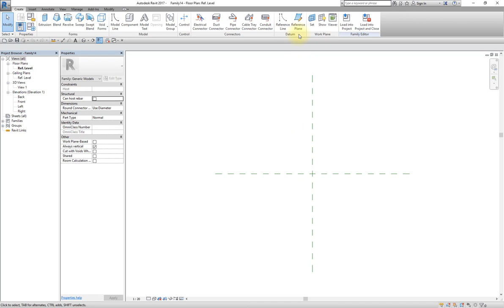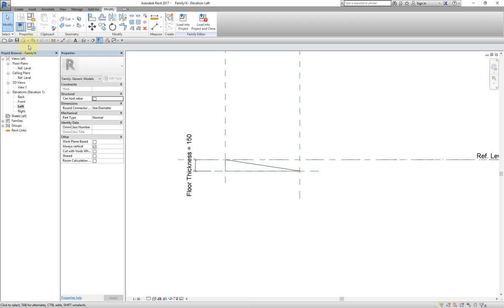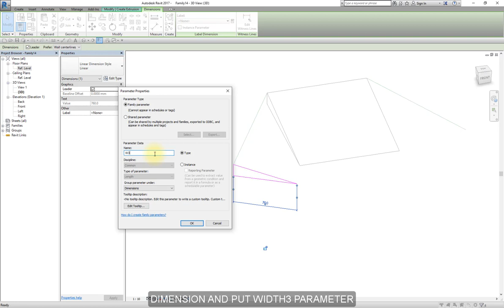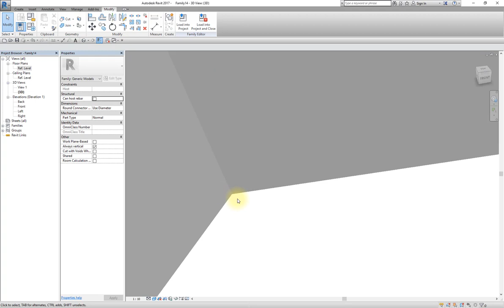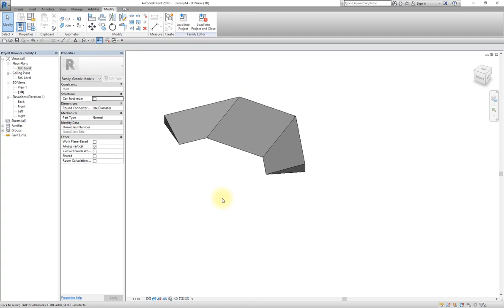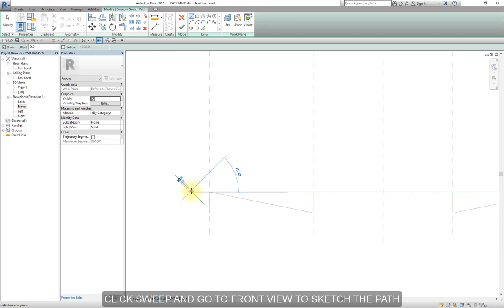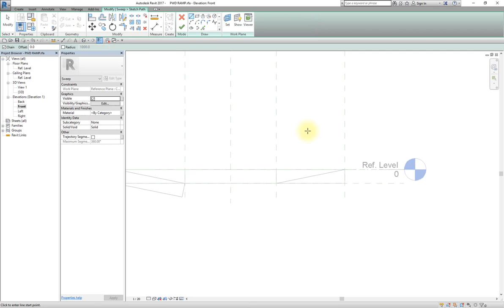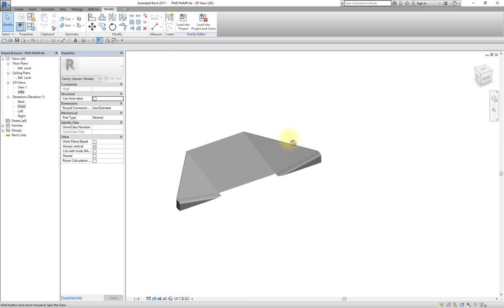SIDEWALK RAMP FAMILY TUTORIAL PART 1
This is how I made the parametric ramp family I used in the previous tutorial.